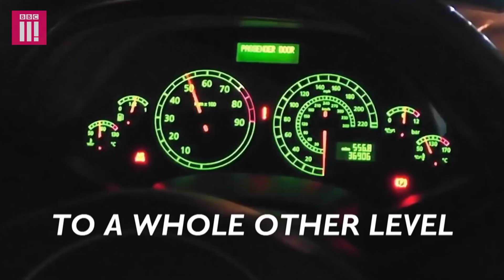The Supercar Covered In Crystals: The Supercar Family Are Back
Supercar owner and racer Aini is famous for her rose gold GTR, but now she’s got a brand new whip – a Lamborghini Huracan. She wants Kash to pimp it to new levels, but will his plan be fierce and feminine enough?

Shabs decides to put his girl troubles behind him by expressing his feelings through his lifelong passion for spoken word. He turns to his dad for inspiration.